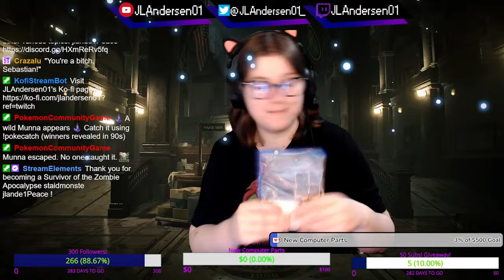MEAA Investigations 2: MooZillza!? !discord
DISCORD - SURVIVOR OF THE ZOMBIE APOCALPYSE Discord